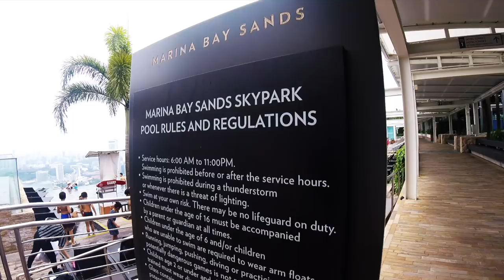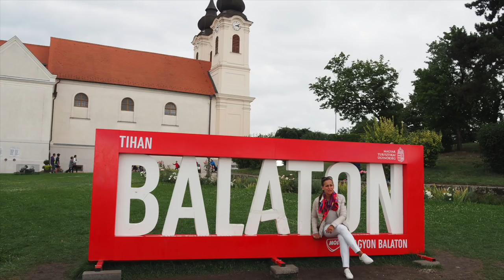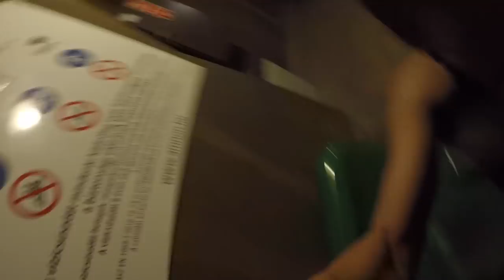B.U.É.K.!! | Összefoglaló 2017 | Szilveszteri fogadalom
Ebben a videóban összefoglalóm mi minden történt velem a 2017-es évben. És azt is elárulom, mi a 2018-as szilveszteri fogadalmam.

Kívánok mindenkinek ezzel a videóval, Boldog új évet! :)